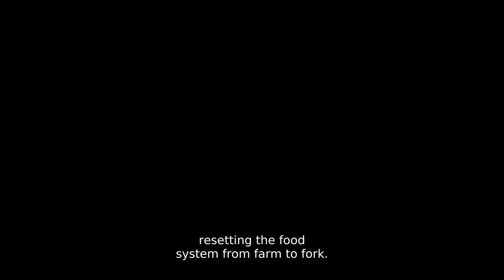The future of food is in our hands. Let's make the future grow!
We must act now to address the impending global food emergency and avoid the worst impacts of the pandemic, while seizing upon the opportunity of resetting food systems.